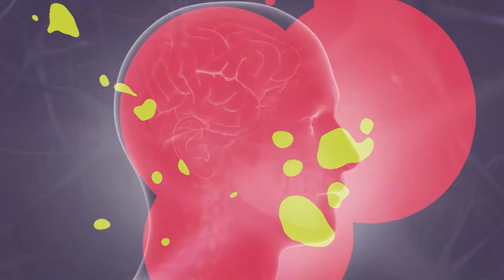Ciência e Existência - Nuvem Arraial do Cabo - Bloco 1